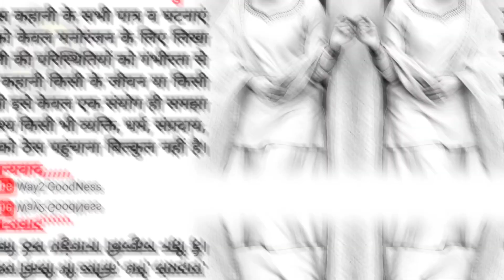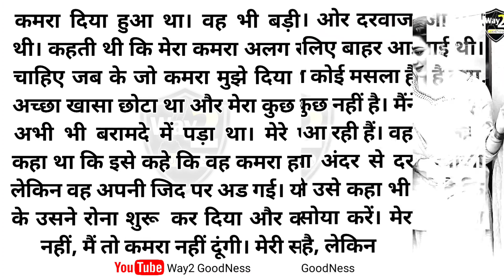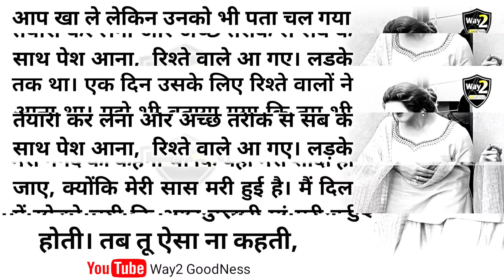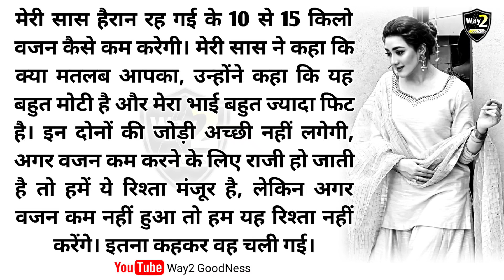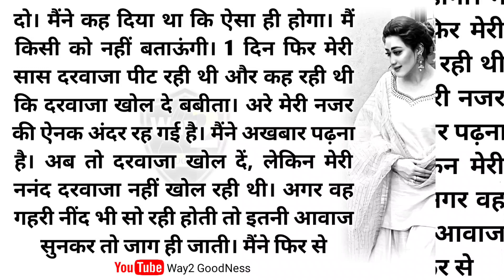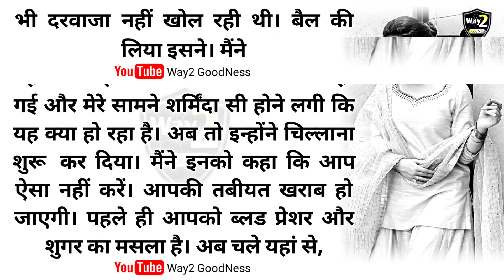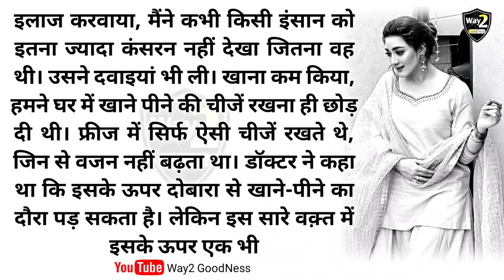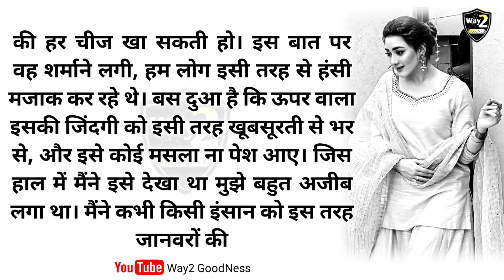Suvichar In Hindi / An Emotional Heart Thuching Story / Sacchi Kahani / St - 203 /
Hindi Kahani
Hindi Story
Kahaniyan
Sacchi Kahaniyan
Way2 Goodness